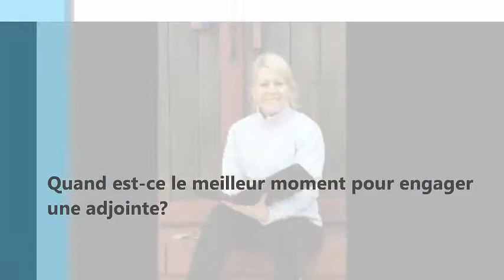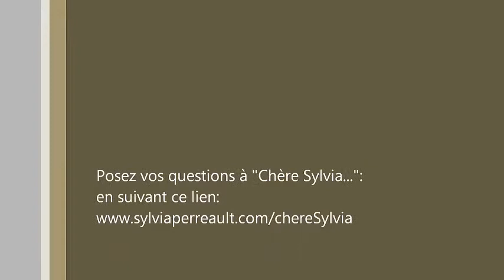Quand est-ce le meilleur moment pour engager une adjointe?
Vous êtes débordés?
Vous manquez de temps?
Votre service à la clientèle en souffre?
Vous êtes en retard dans vos tâches?
Vous finissez vos journées à des heures indues?
Écoutez les astuces de Sylvia pour voir si c'est le bon moment et la bonne décision!
Si vous en voulez d'autres, laissez-moi votre question dans les commentaires et je vous répondrai dans mes prochaines vidéos! Promis!
Bon Succès!!